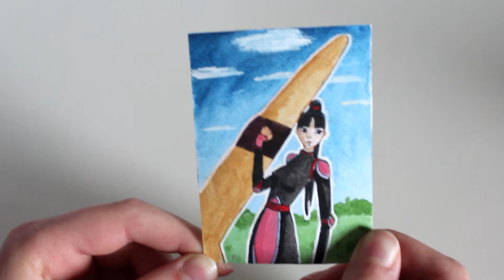KaKAO-Karten Tausch | Kati54 4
Der Tauschrausch nimmt kein Ende, diesmal wieder doppelte Ausführung.